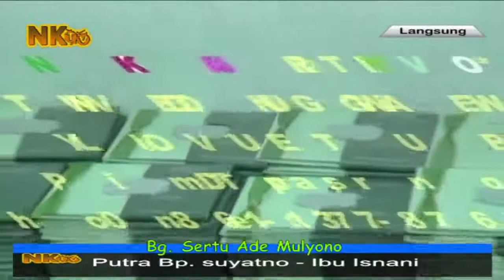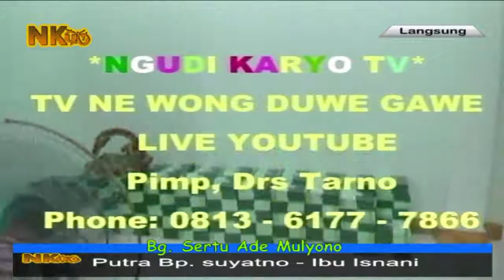Jenang Gulo .NGUDI LARAS CAMPURSARI INDONESIA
NGUDI KARYO TV